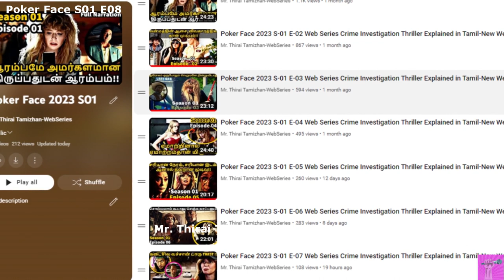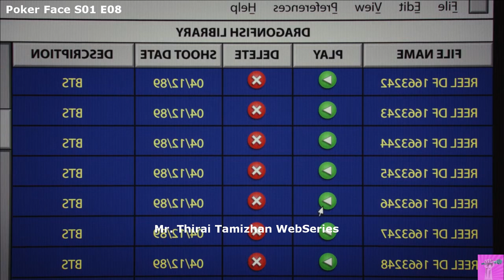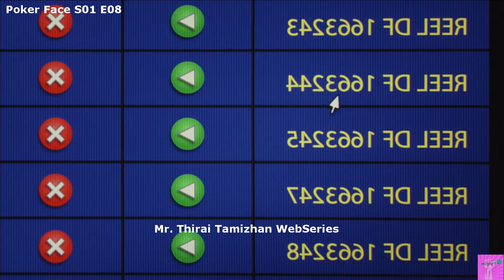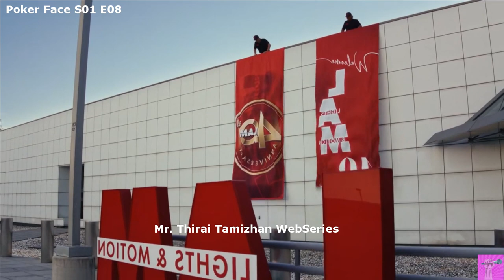Poker Face 2023 S-01 E-08 Web Series Crime Investigation Thriller Explained in Tamil-New Web Series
Poker Face is an American television series created by Rian Johnson for the streaming service Peacock. Stylized as a "case-of-the-week" murder mystery series, it stars Natasha Lyonne as Charlie Cale, a casino worker on the run who entangles herself into several mysterious deaths of strangers along the way.

Peacock announced the series in March 2021, with Lyonne attached and Johnson as director. Nora Zuckerman and Lilla Zuckerman were named as co-showrunners. Poker Face consists of 10 episodes and debuted on January 26, 2023. The series has received critical acclaim. In February 2023, the series was renewed for a second season.